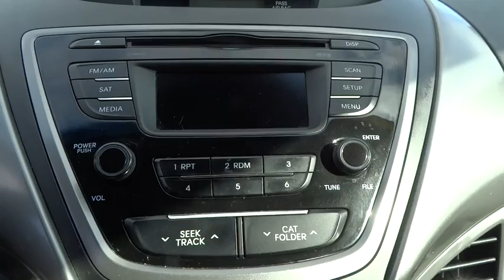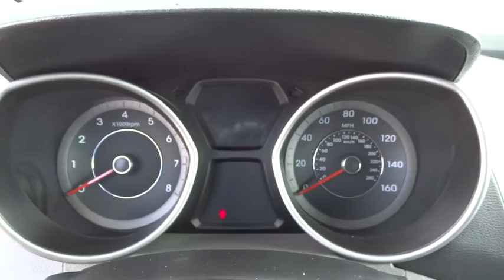2013 HYUNDAI ELANTRA Reno, Carson City, Northern Nevada, Sacramento, Elko, NV DU800WUH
2013 HYUNDAI ELANTRA
2013 HYUNDAI ELANTRA 4DR SDN (ULSAN PLANT) - Stock#: DU800WUH - VIN#: KMHDH4AEXDU800WUH

CARFAX 1-Owner, GREAT MILES 52,258! EPA 38 MPG Hwy/28 MPG City! GLS trim. iPod/MP3 Input, CD Player, Alloy Wheels, Satellite Radio. CLICK NOW!br /br /KEY FEATURES INCLUDEbr /Satellite Radio, iPod/MP3 Input, CD Player, Aluminum Wheels. MP3 Player, Keyless Entry, Child Safety Locks, Heated Mirrors, Electronic Stability Control. br /br /VEHICLE REVIEWSbr /Edmunds.com's review says Thanks to head-turning styling, a fuel-efficient engine, a long list of standard safety features and upscale options, the 2013 Hyundai Elantra stands as a top pick for a compact sedan.. Great Gas Mileage: 38 MPG Hwy. Approx. Original Base Sticker Price: $18,000*. br /br /SHOP WITH CONFIDENCEbr /CARFAX 1-Owner br /br /WHO WE AREbr /At Lithia Chrysler Jeep of Reno our first and foremost goal is to make your car-buying and ownership experience better than any other you've had near Carson City, Auburn CA, Sparks and beyond. And prepare to have your expectations exceeded. br /br /Price does not include $449 Dealer Doc fee, taxes, and license fees. Price contains all applicable dealer incentives and non-limited factory rebates. You may qualify for additional rebates; see dealer for details.br / Some of our Pre-Owned vehicles may be subject to unrepaired safety recalls. Check for a vehicle's unrepaired recalls by VIN at